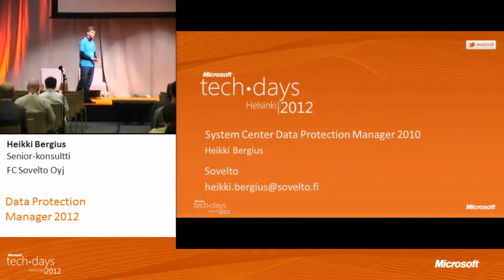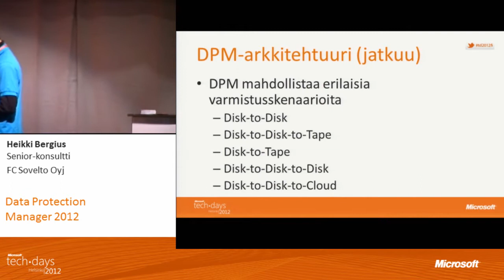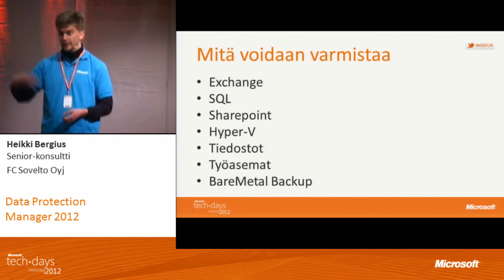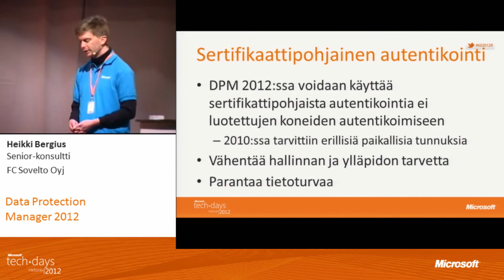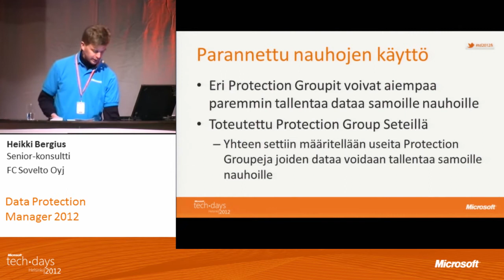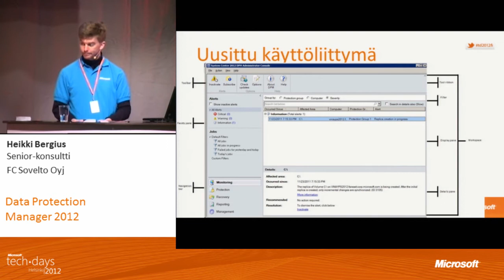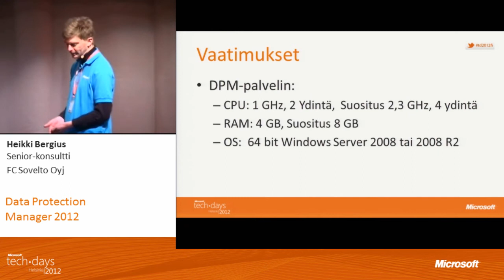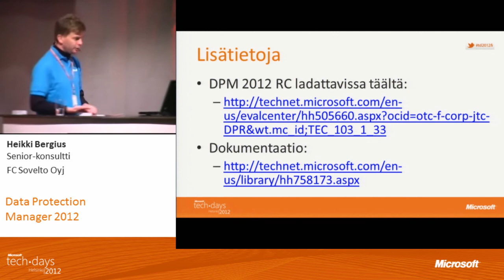Data Protection Manager 2012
Heikki Bergius, FC Sovelto Oyj